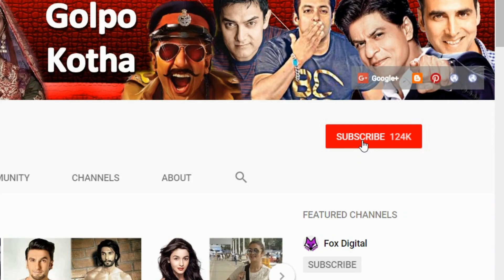বিপাশাকে কেন চড় মেরেছিলেন কারিনা? Why Kareena Once Slapped Bipasha Basu?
পাঠকের নিশ্চয় ‘আজনবি’ সিনেমাটির কথা মনে আছে। ওই সিনেমাতেই বিপাশা বসুকে থাপ্পড় মেরেছিলেন কারিনা কাপুর। পরিচালক আব্বাস মস্তান কিছুটা ভড়কে যে যাননি তা হলফ করে বলা যায় না।

কাপুর খানদানের সদস্য হিসেবে কারিনা কাপুর বরাবরই বেশি নম্বর পেয়ে এসেছেন। বড় বোন কারিশমা কাপুরের সঙ্গে তার তুলনার ক্ষেত্রে হোক কিংবা ভাই রণবীর কাপুরের ক্ষেত্রে।

সবসময়েই সবার সঙ্গে লড়াইতে কারিনা এক গোল করে বেশি দিয়েছেন । অভিনয় বা নাচ সে যেটাই হোক না কেন কারিনা দুই দিকেই ছিলেন এগিয়ে।  বলিউড ক্রিটিকরা এমনই মনে করেন।

ক্যারিয়ারের উঠতি সময়ে  পরিচালক আব্বাস মস্তানের  ‘আজনবি’-র শুটিং শুরু করেন বেবো। সেই সময় অক্ষয় কুমার এবং ববি দেওলের সঙ্গে কারিনা এবং বিপাশাকেও কাস্ট করেন পরিচালক। কিন্তু, সিনেমা মুক্তির আগে থেকেই বিপাশা ‘হট’ ফটোশুট পেজ থির-র পাতায় উঠে আসে। সেই সঙ্গে বিপাশার একাধিক ছবিও উঠে আসে সংবাদ মাধ্যমের পাতায়।

শোনা যায়, ‘আজনবি’-র শুটিংয়ের সময় বিপাশার ফটোশুট দেখে কারিনার কথা অনেকে ভুলতে শুরু করেন। যা একেবারেই না-পছন্দ ছিল বেবোর। ফলে, সুযোগ পেলেই বিপাশাকে খোঁচা দিতে শুরু করেন কারিনা।

ফলে এক সময় শুটিং সেটেই কারিনাকে অপমান করতে শুরু করেন বিপাশা। অপমান সহ্য করতে না পেরে শেষ পর্যন্ত বিপাশাকে কষিয়ে চড় মারেন কারিনা।